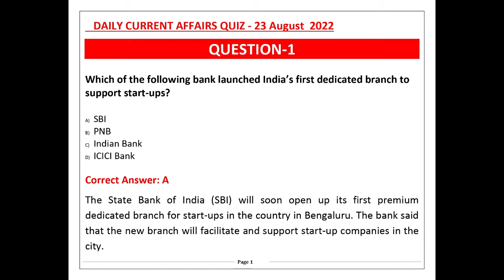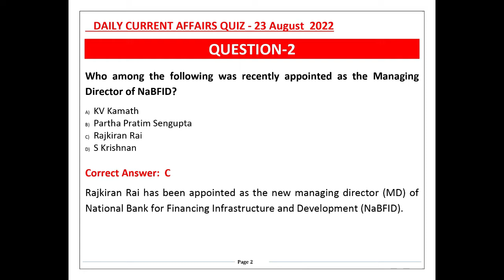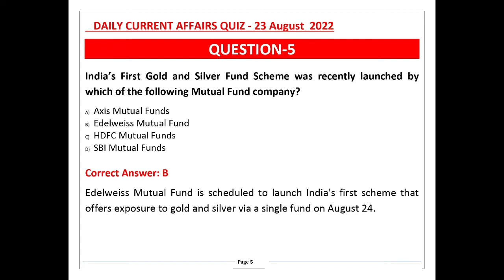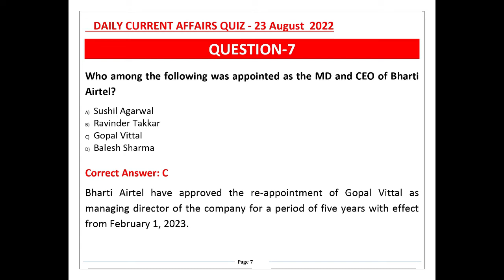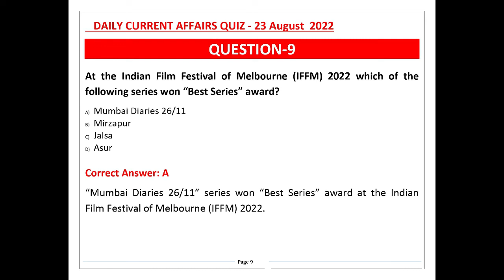Daily Current Quiz in English 23 August 2022